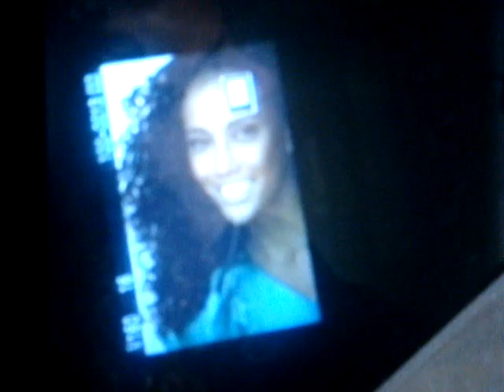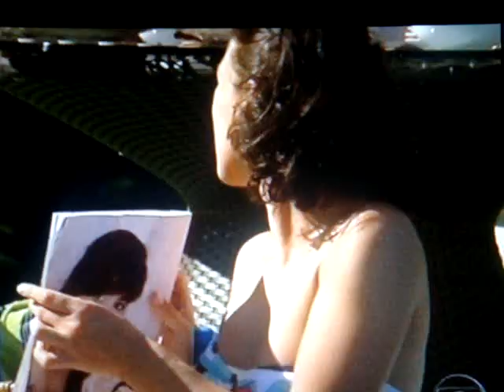Max Weber maquiando Taís Araújo - Marie Claire Outubro pro Video Show.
Max Weber maquiando Taís Araújo, capa da Marie Claire de outubro making of para o Video Show.